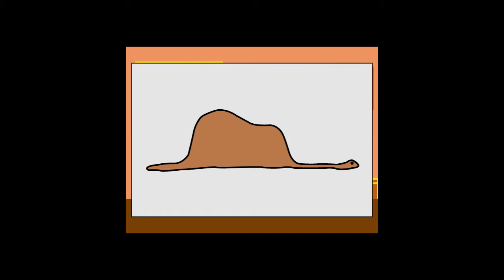Little Prince Ch1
This is a animated version of the first chapters of the classic book The Little Prince by Antoine Saint Exupery, illustrated and animated by Dixon Quinones